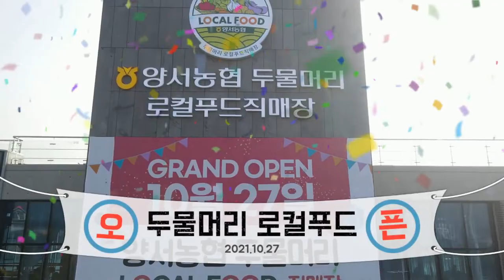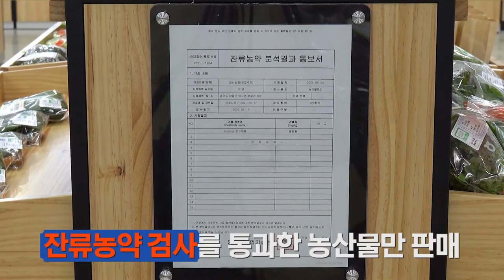[양평군] 두물머리 가세요? 두물머리 로컬푸드도 가보세요~ 추천합니다!!